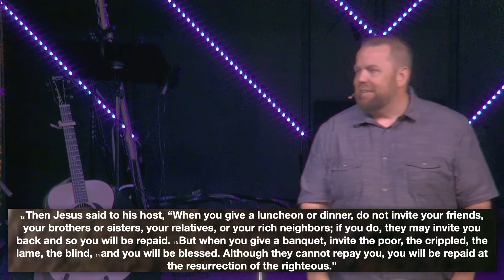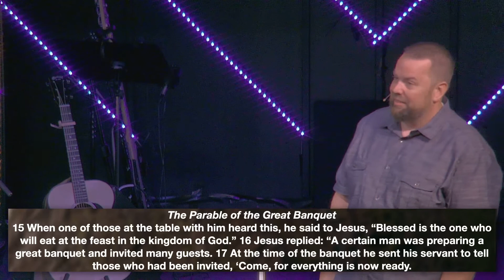There's Still Room | Pastor Ben Rainey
Pastor Ben Rainey brings a powerful message on the parable of the great feast from Luke 14. There is still room for more in the kingdom of God!

The Bridge Community Church is one of the life-giving churches in Warrenton VA. We have high-energy worship, great messages, and an awesome kids program. We want to meet you and get you connected to what God's purpose is for you at The Bridge! Click one of the links below to participate in our next service LIVE!

The Bridge Community Church meets every weekend in-person and online!
SATURDAYS 6:30pm
SUNDAYS 9am & 10:45am
ONLINE SUNDAY 10:45am (2 options):

If you are new to the Bridge, please visit this page to learn more!👇